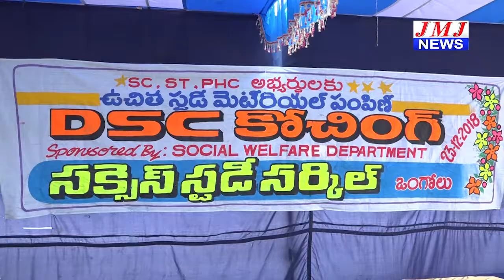JMJ NEWS 7 pm BULLETIN 23 Dec 2018 - జేఎంజే న్యూస్ 7 గం|| బులెటిన్ 23 డిసెంబర్ 2018 ONGOLE NEWS